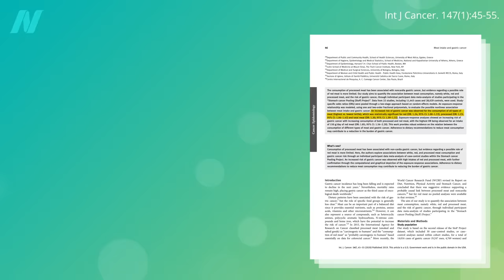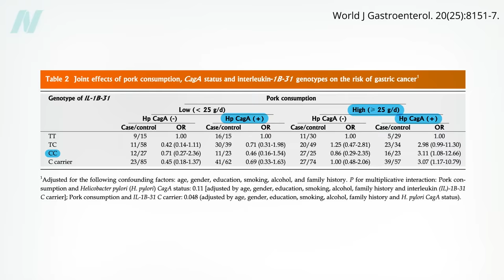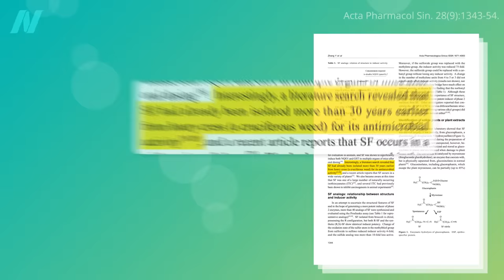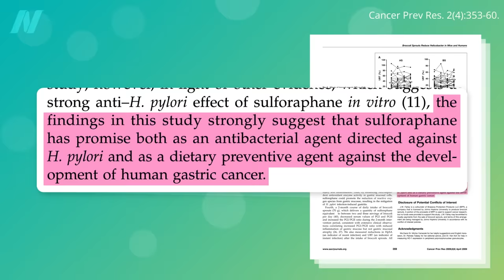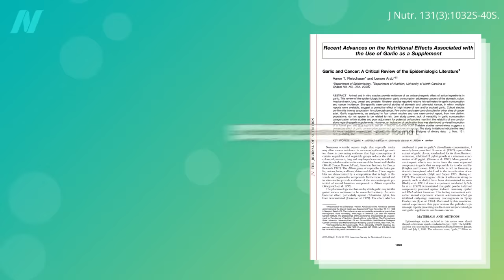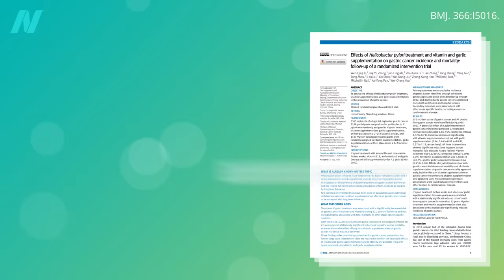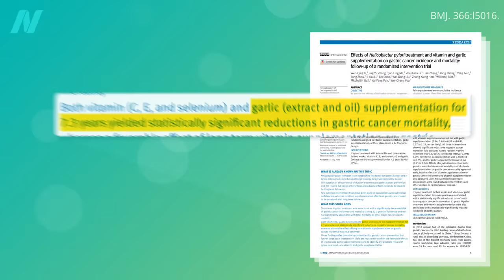How to Treat H. Pylori Naturally with Diet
Natural treatment for H. pylori. What food can eradicate it in the majority of patients?

If you missed the previous video, see The Role of Kimchi and H. Pylori in Stomach Cancer

Have a question about this video? and someone on the NutritionFacts.org team will try to answer it.

Want to get a list of links to all the scientific sources used in this video? You’ll also find a transcript and acknowledgements for the video, my blog and speaking tour schedule, and an easy way to search (by translated language even) through our videos spanning more than 2,000 health topics.